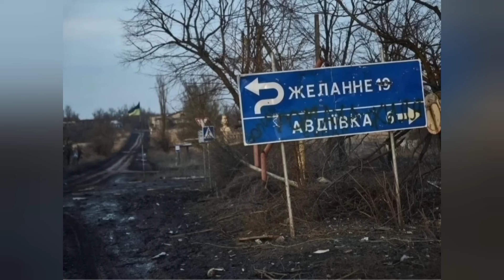ТЕЗ.. МАНА БУНИ ЯНГИЛИК ДЕСА БУЛАДИ